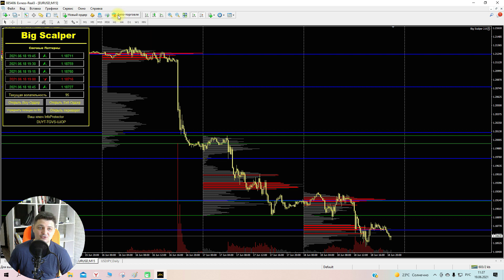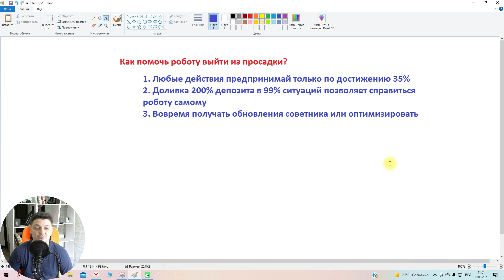Как выйти из просадки и не слить депозит?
Самый мощный метод Рожновского по защите своего депозита от просадки. Как спасти депозит от слива при работе с советником.